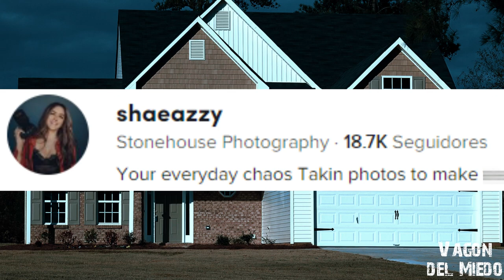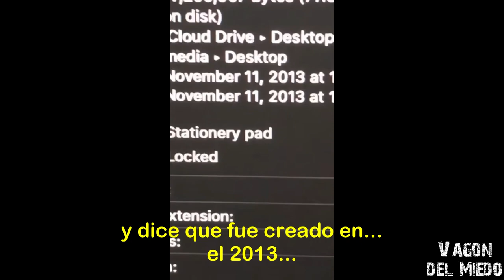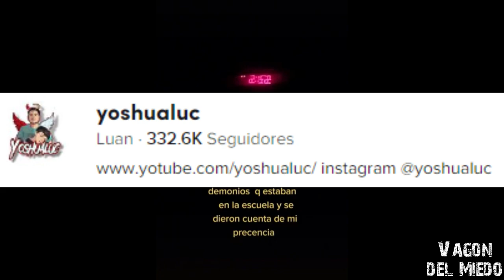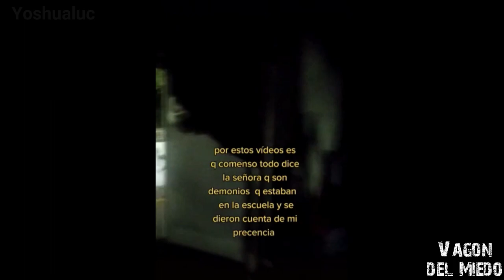5 FANTASMAS ATEMORIZANTES Captados en Cámara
5 FANTASMAS ATEMORIZANTES Captados en Cámara que, han provocado horror en internet. ¿Qué opinas?